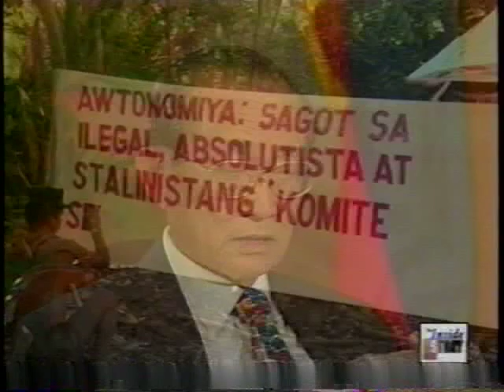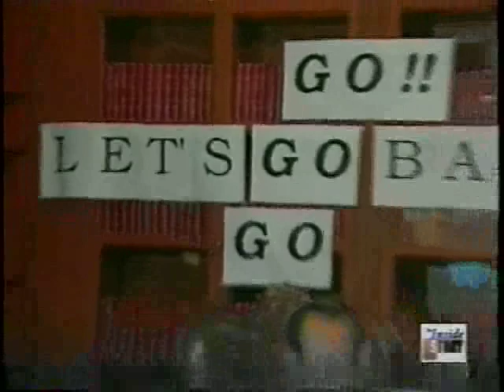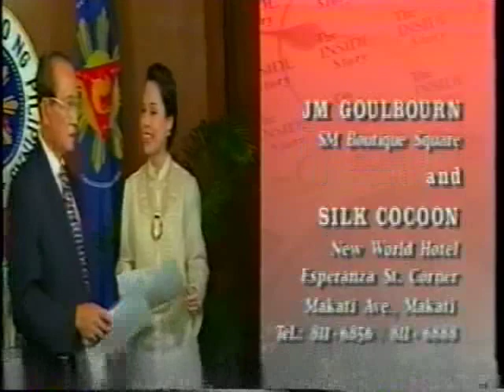LOREN LEGARDA: The Inside Story: Interview with FVR part 3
In "The Inside Story", Loren Legarda explored the depths of Fidel V. Ramos, the12th President of the Philippines known to reinvent Philippine politics through consultation and economic reforms. Witness as Legarda fathom President Ramos' insights on democracy, development and the need to change the dominant political climate.